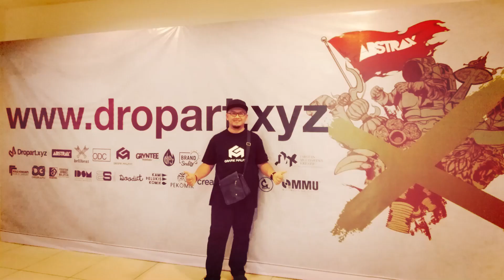RGB LIGHT STICK - Unboxing | Cun & Ohsem!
SELAMAT DATANG / WELCOME

Video kali ni saya buat unboxing RGB Stick Light yang saya beli untuk kegunaan content video channel.

Terima kasih kerana menonton & jumpa lagi di video seterusnya :)

by Sahrizal Zulkuply
- Logo & Graphic Designer
- Youtuber / Content Creator
PANDUAN LENGKAP BERNIAGA DI SHOPEE! Klik sini